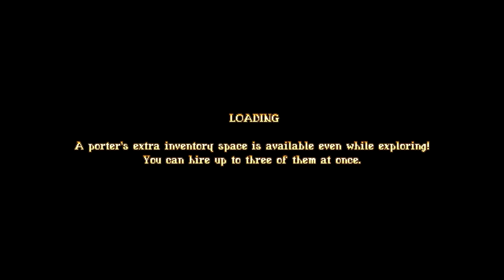Bastard Bonds: Hellbreath Gulch - Let's Play E11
Today in Bastard Bonds we venture into the sulfur stench and steamy mire of Hellbreath gulch to face hellish creatures and monstrous puzzles.

Justice has failed. The criminal, the deranged, the inconvenient, and the uncomfortable; all are cast across the sea to the greedy island of Lukatt, whose shores let nothing slip free. Whether sinner or saint, you are one of these outcasts, and it is there, in a dark cell on the cold shore of that island, where you will finally cut fate's throat and take control of your own future.

Gather a band of the criminal and the forgotten, forgive their transgressions or ostracize them, use them as workhorses or nurture their trust, slaughter your enemies or spare them, release the conquered or press them into service. Find a way to escape the inescapable, or find a way to bend it to your will.

Bastard Bonds is a mature, fast-paced tactical RPG with high-end pixel art and in-depth character customization, including built-in sprite mod support. Featuring more than 200 in-game locations, more than 1000 character sprites, an all-original soundtrack, and 40+ hours of gameplay.